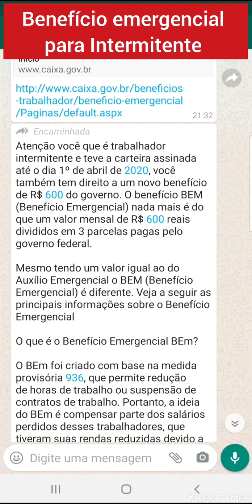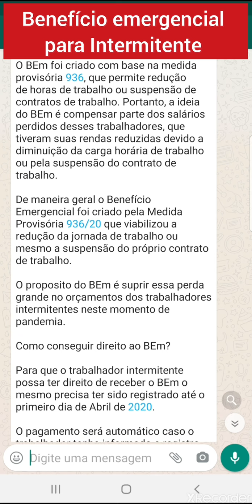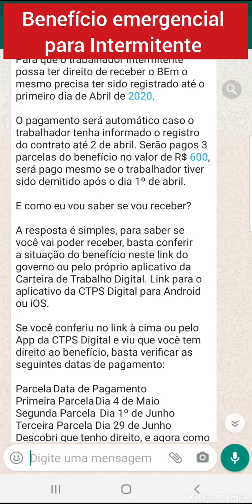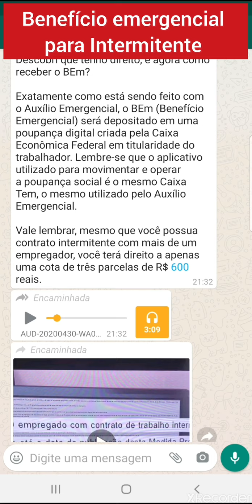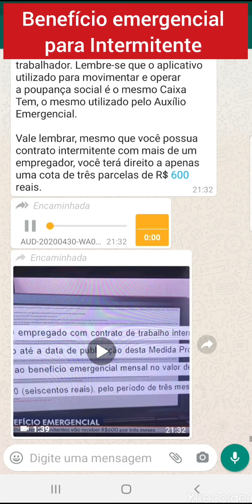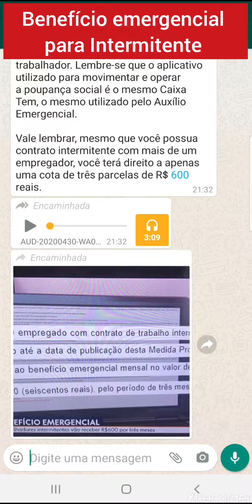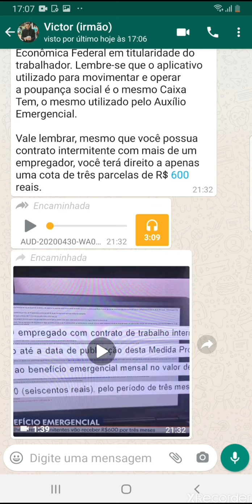Benefício emergencial para Intermitente beneficioemergencial intermitente Victor Pecoraro Vieira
Vídeo explicativo sobre quem tem direito ao benefício emergencial que são os intermitentes Quem tem direito e quem não tem direito.